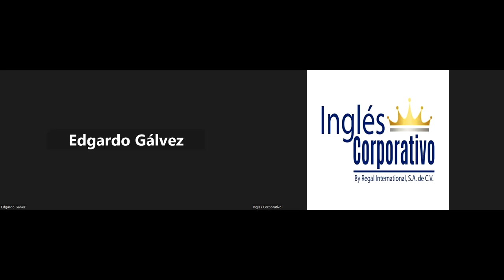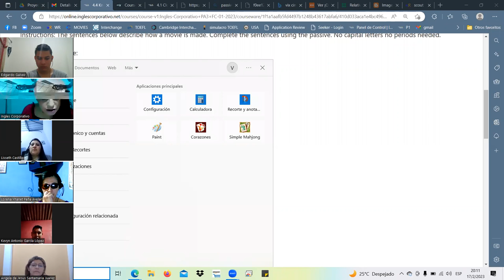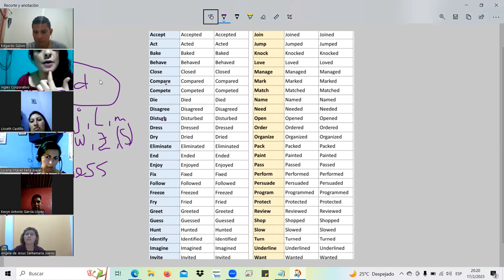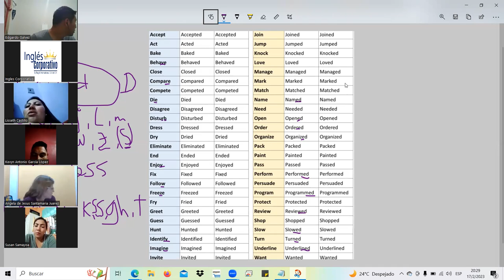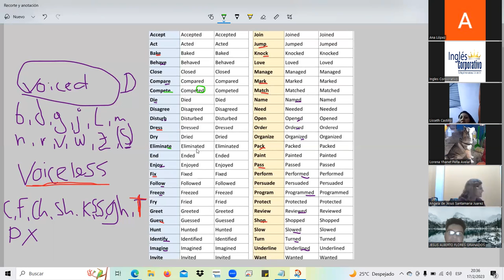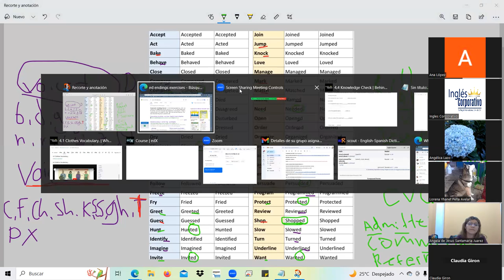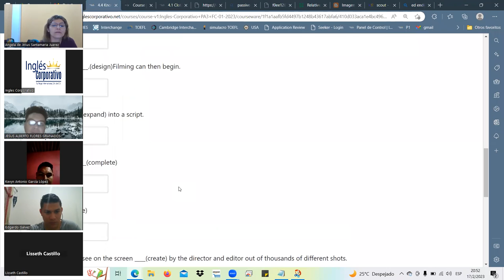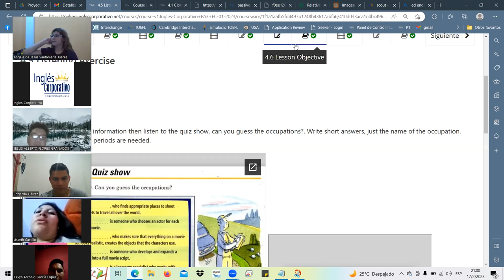SESION9-FEB.17.23-PA3-01-8-9-PM-01-23 Landaverde, ED endings